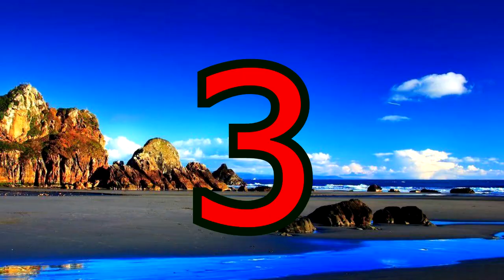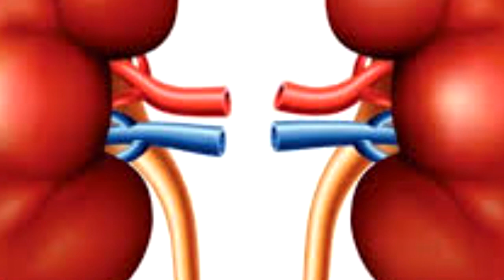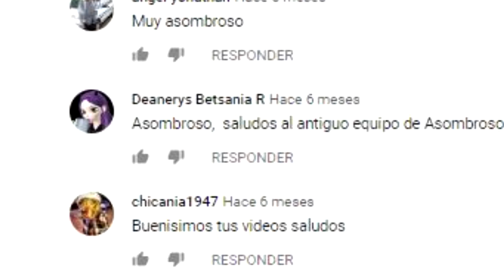8 MITOS Y VERDADES SOBRE EL MAL ALIENTO🤢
LOS MEJORES TOPS, TOPS INTELIGENTES, CURIOSIDADES Y MAS🤯😱🤔

Si te gusto UNIVERSALMENTE te van a encantar nuestros canales